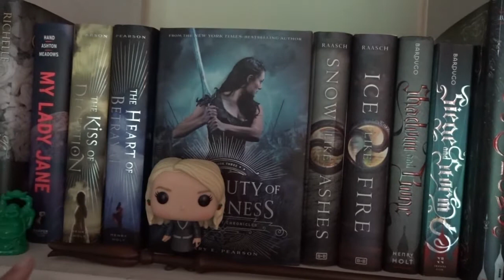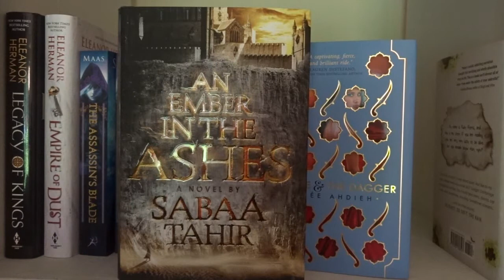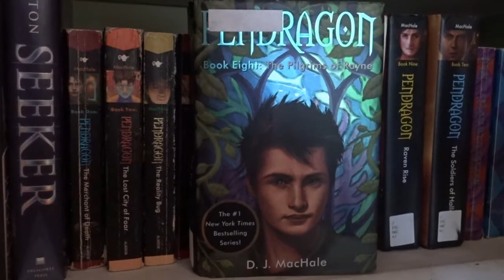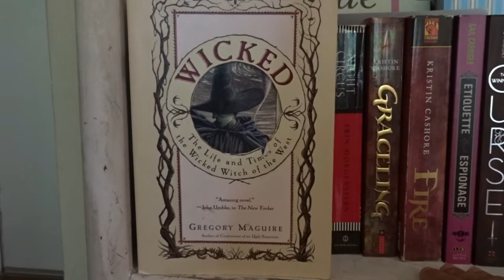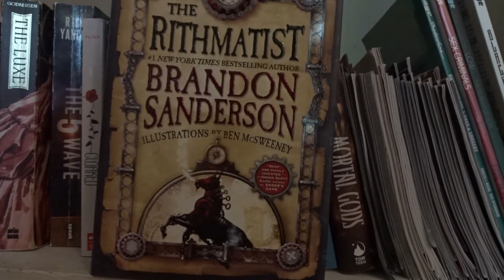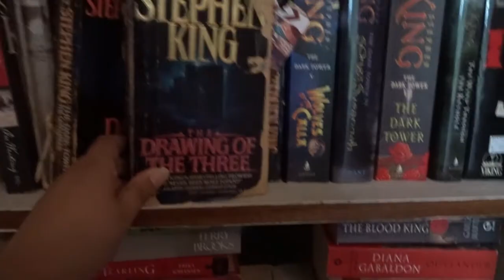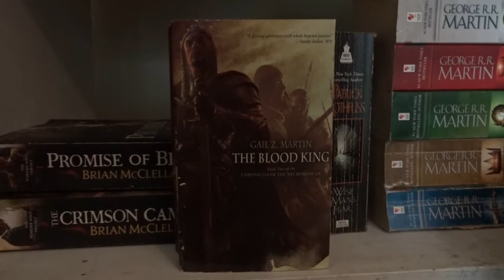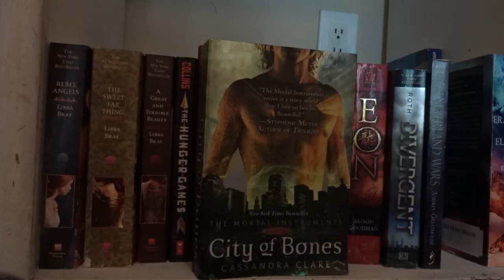Book Shelf Tour 2016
You may have noticed that I changed my channel name from Book Babble to The Owlery! Nothing will change about my content just the name :D If you would like to know why check out this video

Thank you so much to Harriet for my beautiful channel design!!
Hey!!! You made it this far!! If you do it leave me a HOOT HOOT in the comments so I know you joined my super elite team of badass subscribers!!